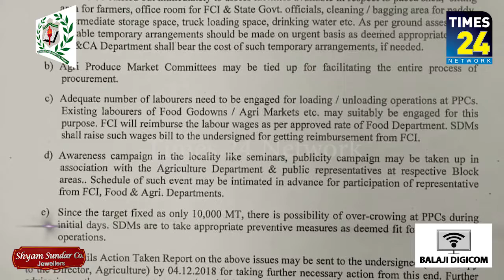আগামী ১৫ ডিসেম্বর থেকে শুরু হবে কৃষকদের কাছ থেকে সহায়ক মূল্যে ধান কেনা